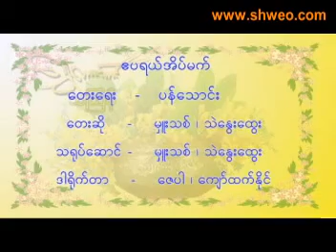VCD0529 04 new